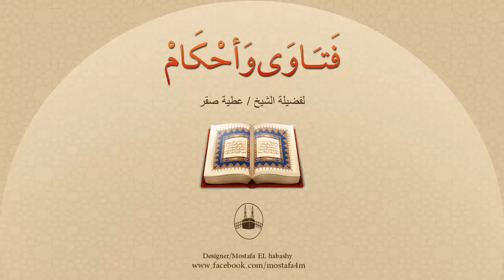ماهو حُكم استخدام مكبرات الصوت في المسجد في كل الصلوات ؟